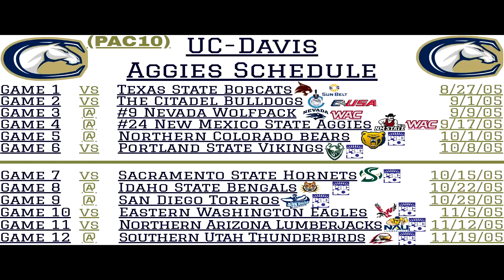NCAA Football 06 - FCS Dynasty - Week 4 Game 8 - UC Davis @ #25 New Mexico State - Aggie Bowl #1!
FCS Dynasty - Week 4 Game 8 - UC Davis Aggies @ #25 New Mexico State Aggies - Aggie Bowl #1!